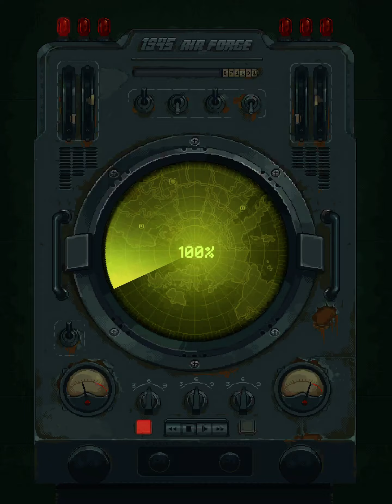Air Force 1997 Plane Gameplay Walkthrough